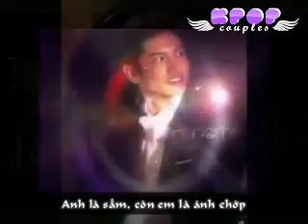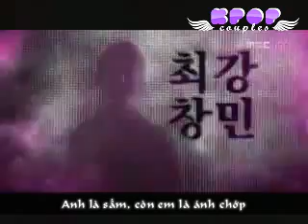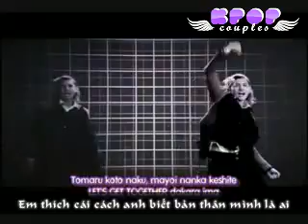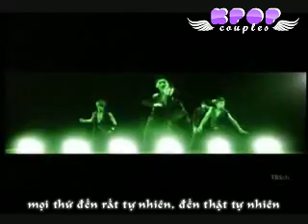[Vietsub][KCS Subbingteam] PowerFul ChangMin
Happy 25th Birthday's Shim ChangMin